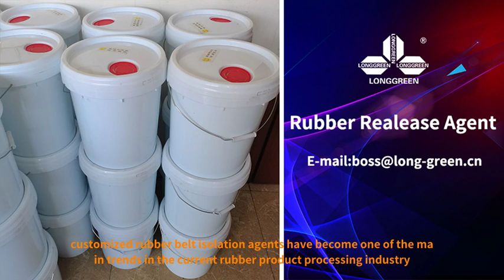Rubber tape isolation agent material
Rubber belt isolation agent is a material with elasticity and durability, widely used for isolation, protection, and fixation of various components, With the continuous development of modern industrial technology, the requirements for rubber belt isolation agents are also increasing, To meet the diverse needs of customers, customized rubber belt isolation agents have become one of the main trends in the current rubber product processing industry, If you have any questions, you can search longgreen and contact us